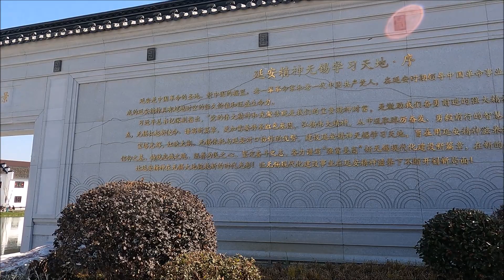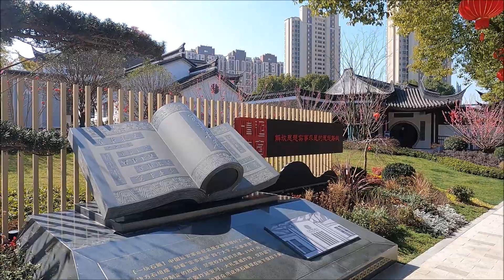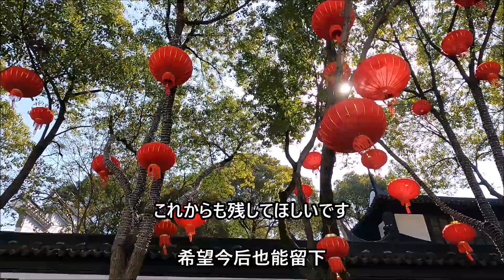20230226 中国無錫の呉文化公園はリニューアルオープンです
新しく改装された呉文化公園。
まだ一部が工事中ではありますが、飾りが綺麗です。